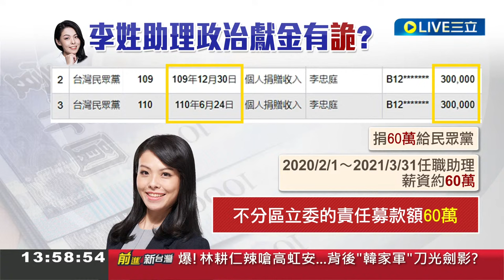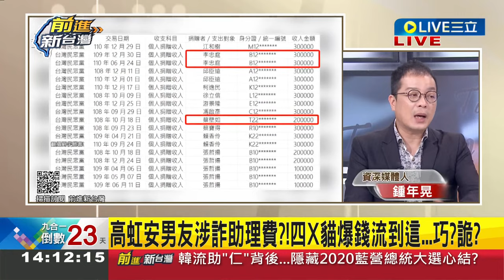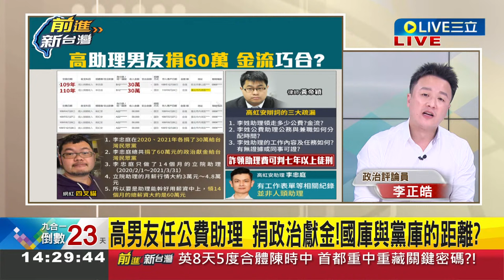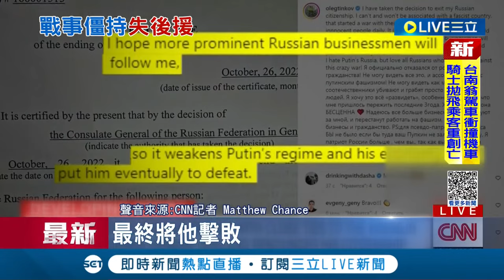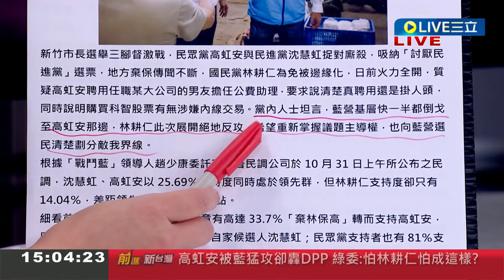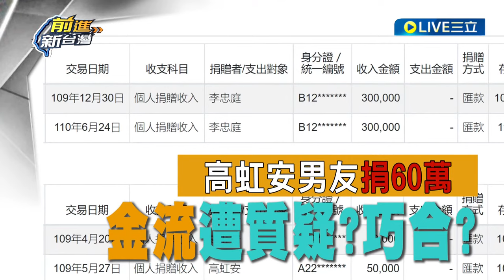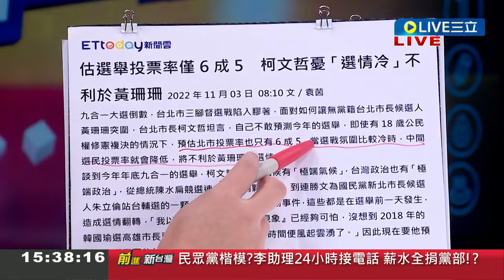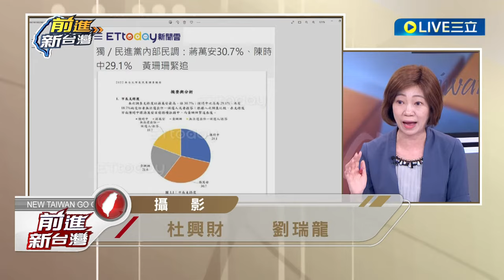高傲態度惹麻煩? 遭自己人檢舉...高虹安爆助理費疑雲反扯民進黨抹黑 高競辦喊提告卻不敢打"仁"? 他質疑:仇綠選票算計中?｜王偊菁 主持｜【前進新台灣 完整版】20221102｜三立新聞台